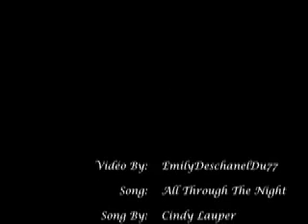Ncis Tony & Ziva "All Through The Night"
This is my first vidéo on NCIS.
Tell me what you think!!
Vidéo for Claramilledu27000.sky'